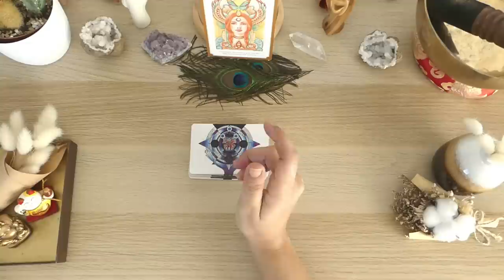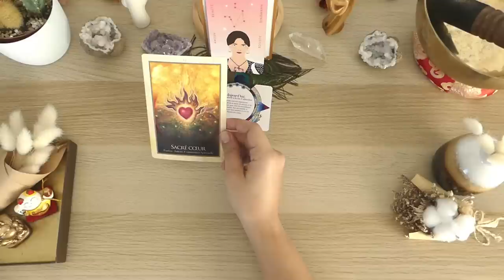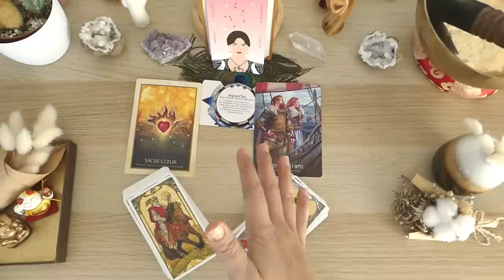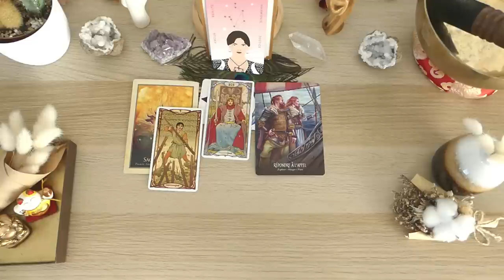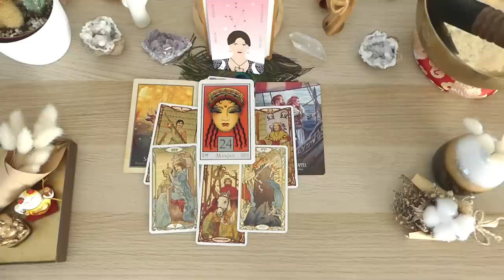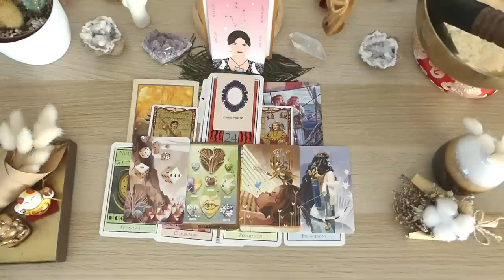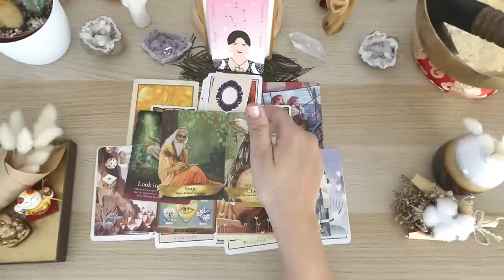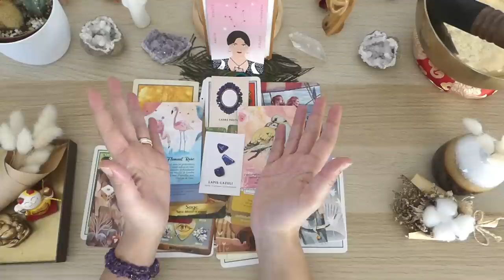♎🌞🌷BALANCE MARS 2023 tarot & oracles : REVELATION & REUSSITES, S'ACCOMPLIR AUTREMENT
Hello à tous et bienvenue sur ma vidéo BALANCE MARS 2023 tarot & oracles : REVELATION  & REUSSITES, S'ACCOMPLIR AUTREMENT

Neela

CHRONO
00:00 Intro oracles
12:10 Tirage tarot général
24:56 Tirage professionnel
30:50 Tirage sentimental & émotionnel
38:13 Conclusion oracles

Tarots & oracles utilisés:
Féminité sacrée
Oracle message de ton âme
La voie des artisans de lumière
La voie des êtres stellaires
Oracle histoire de sorcières
les gardiens de la lumières
L'oracle des créateurs sacrés
L'oracle des murmures
L'oracle des nombres
L'oracle esprit animal
L'oracle lumière de fée
L'oracle des 10 secrets
Tarot light seer's
Tarot de l'illumination
Tarot art nouveau
Tarot this might hurt
Wandering star tarot